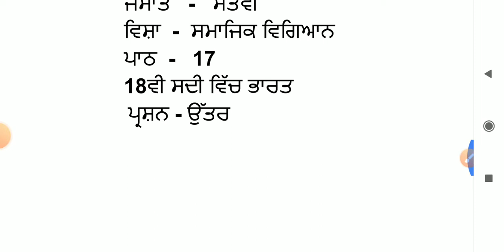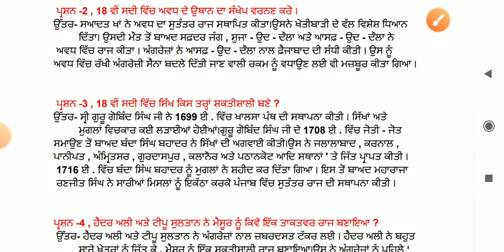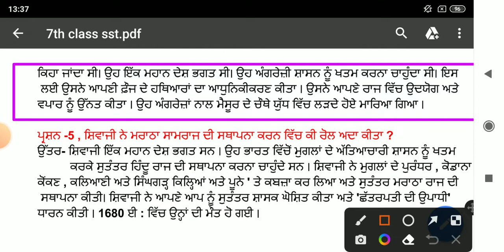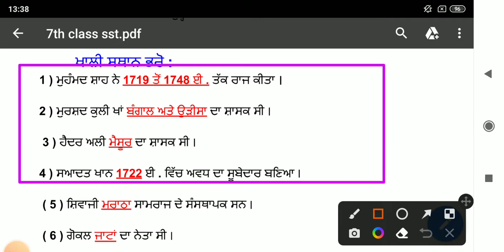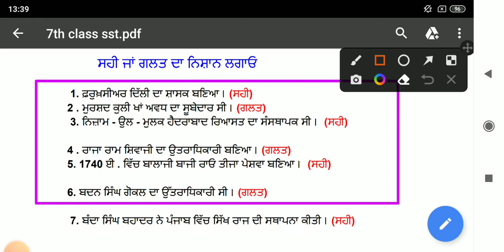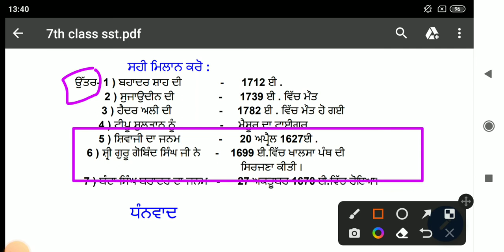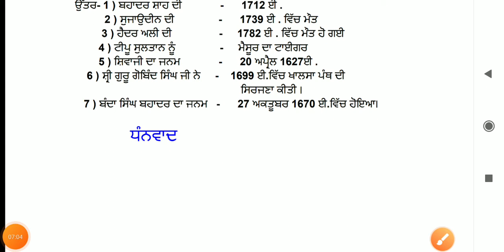7th class sst in punjabi medium || chapter 17 | question answer || lesson 17 / smajik vigyaan | pseb